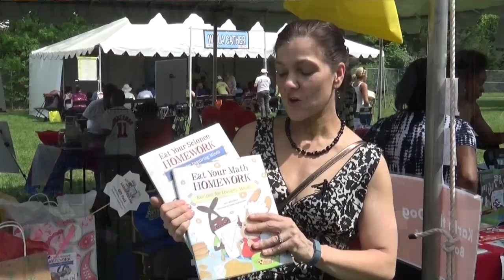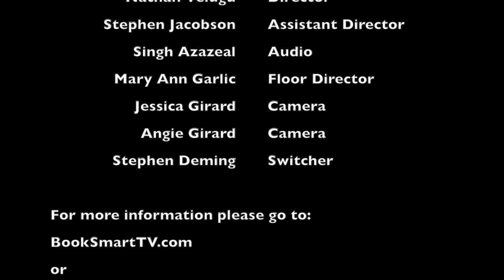Mayor Jud Ashman Gaithersburg Book Festival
Book Smart host, Diana Belchase, chats with Mayor Jud Ashman about the Gaithersburg Book Festival. Funny stories about the festival, including one with Kitty Kelly, how to participate, and how they organize hundreds of events during the event.

For more information about the Gaithersburg Book Festival, please go to GaithersburgBookFestival.org